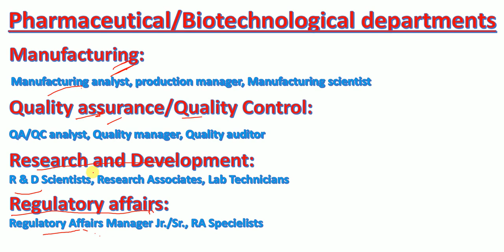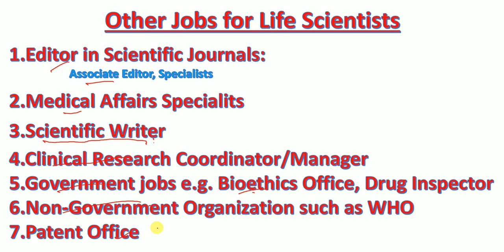Non-academic jobs for life science graduates | Industry jobs after Master PhD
This video lecture describes non-academic/industry jobs for life science graduates i.e. for the master or PhD degree holders in Biotechnology Pharmacy Biology Molecular Medicine Microbiology Biochemistry Medical lab technology etc.

                    Jobs after master's degree
                    Jobs after bachelor